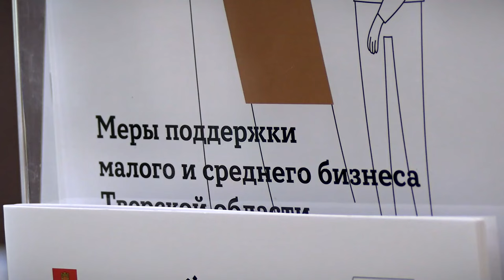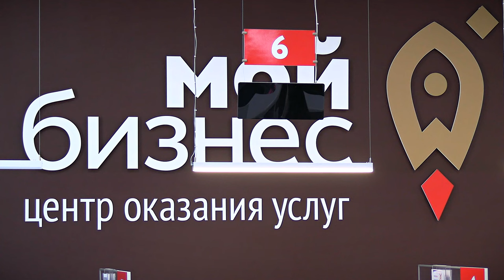Молодые и социальные предприниматели Тверской области могут получить поддержку до 500 тыс рублей